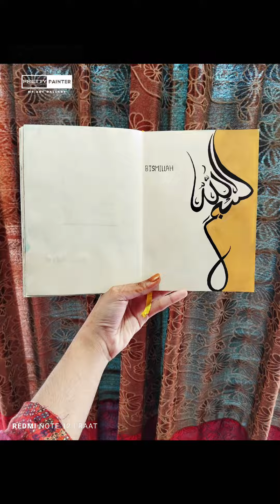Bismillah calligraphy art 🎨art